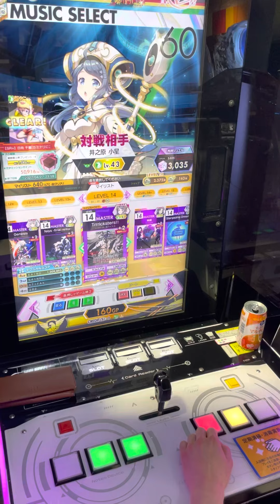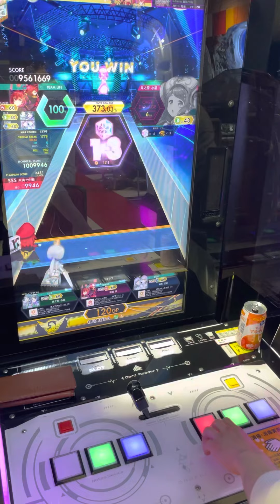【オンゲキ手元】14 Trrricksters!! MASTER ABFB (player: KAIRO)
面白い譜面してます
理論値は取りたいですね